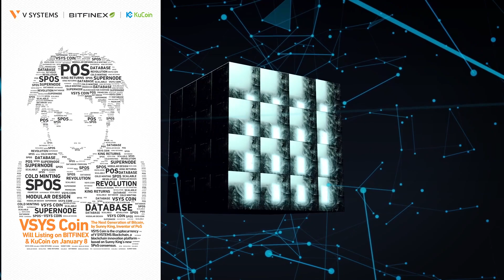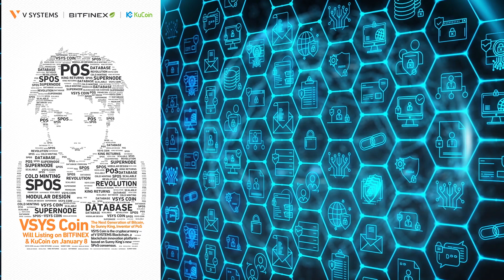Exclusive - Interview with the creator of Proof of Stake (Sunny King)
This has to be one of my proudest moment on YT so far. An exclusive interview with the creator of P.O.S.

ARJnNDMLRmvqcZpW7afYG82Ytmo5mNQU1FP

If you want to send me your shit tokens I've made a new account so you can do you can do it here:
0x1C3ea23D950348d1af2c63602DaB8465c6c2840a

Here is a link to my blog where I wrote the interview for those of you who prefer to read and I put all the extra information you may need:

Crypto Beast